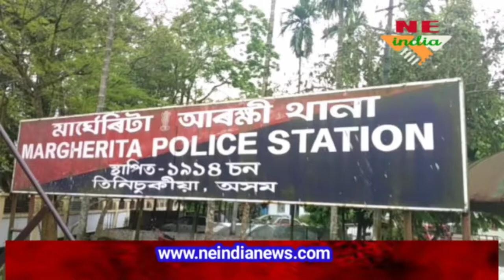মাৰ্ঘেৰিটাত ১২ দিনে পলাতক সুদখোৰ আহমেদ খান,আৰক্ষীৰ অভিযান তীব্ৰতৰ